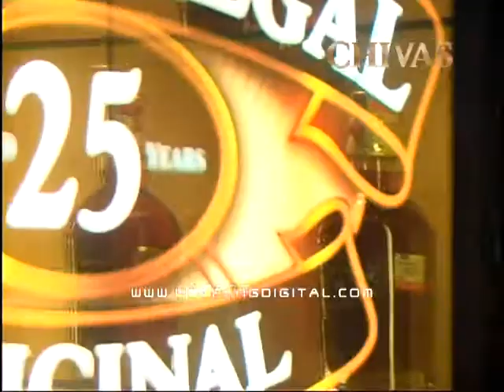Chivas 'Launch of DJ Roadshow'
Client:
Pernod Ricard

Overview:
China's no. 1 DJ, Davide Succi and all female string quartet Asia Dolls team up for a nationwide tour. The performers gave us a rousing performance in this event hosted by world renowned whisky, Chivas.

Products & Services provided:
Videography
Video Editing
Motion Graphics

WOLFANG DIGITAL:
A dynamic, fully-integrated video production company since 1999.
Our products include corporate, event, launch and training video production, scriptwriting, advanced DVD authoring, motion graphics and 3D animation. As video content specialists we continue to create products of international standards that promise to inspire, inform and communicate through the digital media of video, animation and sound.
Call us and see how we can improve your business.